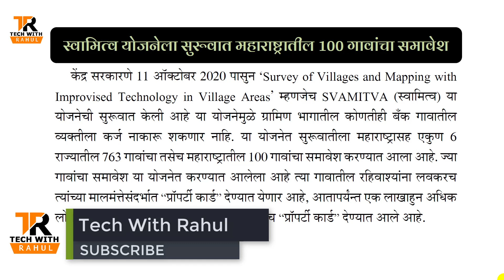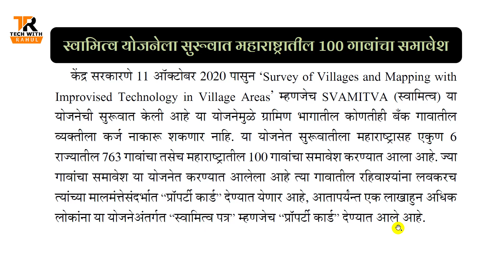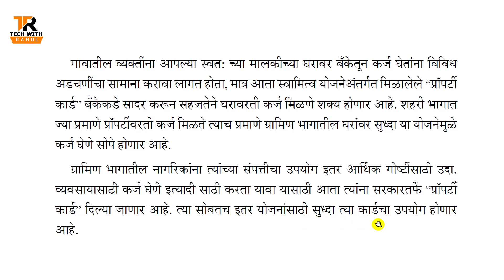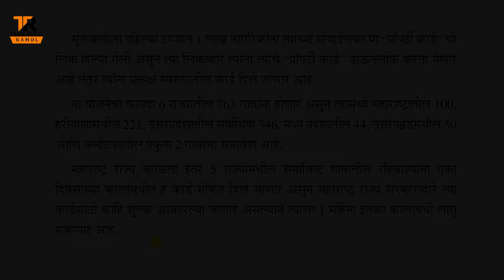स्वामित्व योजनेला सुरूवात | ग्रामीण रहिवाश्यांना मोठा फायदा | माहिती व फायदे | Svamitva Scheme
केंद्र सरकारणे 11 ऑक्टोबर 2020 पासुन ‘Survey of Villages and Mapping with Improvised Technology in Village Areas’ म्हणजेच SVAMITVA (स्वामित्व) या योजनेची सुरूवात केली आहे.

चॅनल ला फॉलो करा
1] Facebook